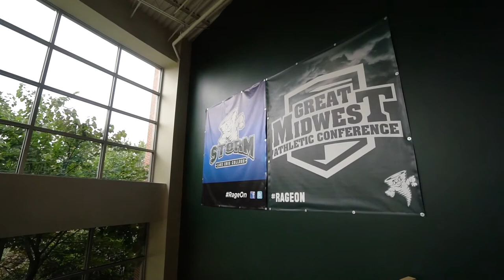Lake Erie College Athletics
Our growing athletic department is home to 19 NCAA Division II varsity sports competing as part of the Great Midwest Athletic Conference.

Student athletes from LEC regularly garner conference, regional and national awards, backed by supportive coaches and teams.

In time, students can find themselves in the Lake Erie College Athletics Hall of Fame, or winning awards at our yearly ceremony, the Tibbys, for athletic, academic and civic achievements.